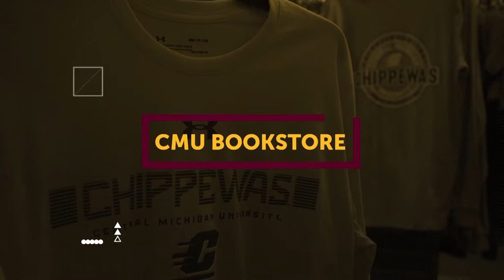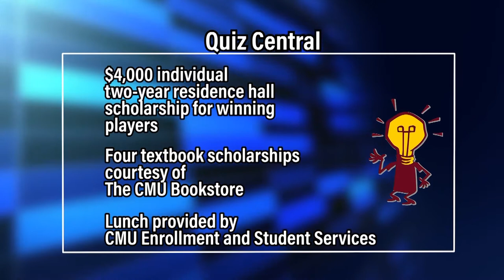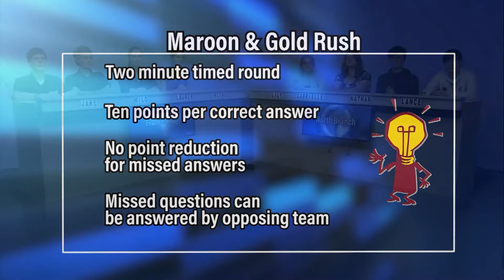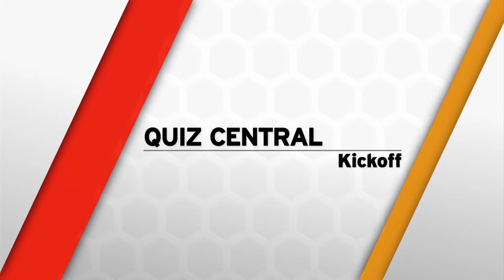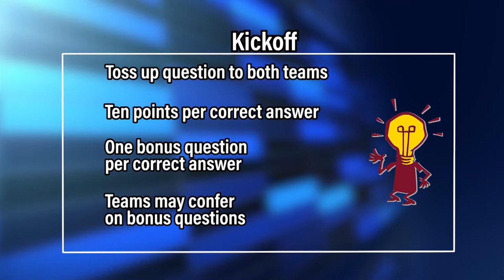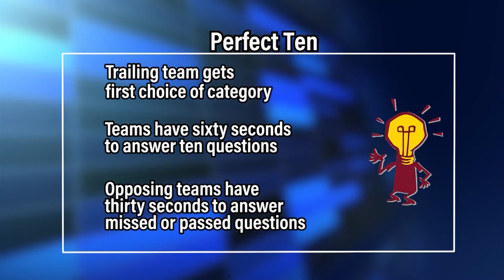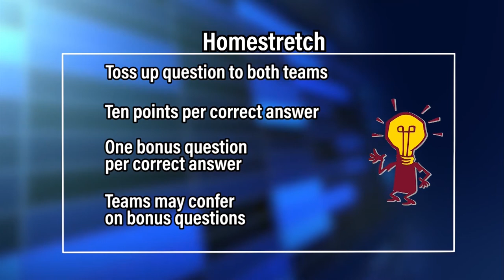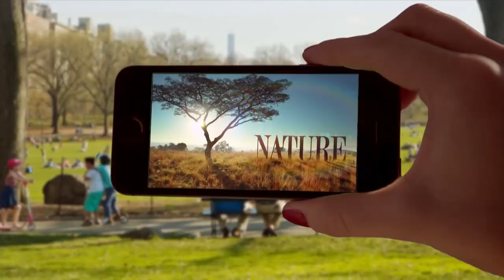Frankenmuth vs. North Branch | Quiz Central | EP 1511